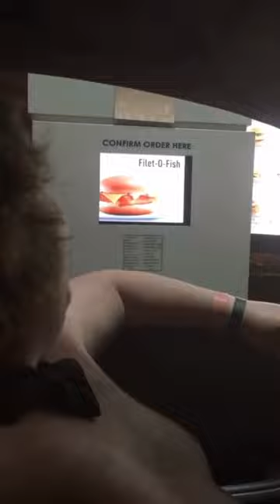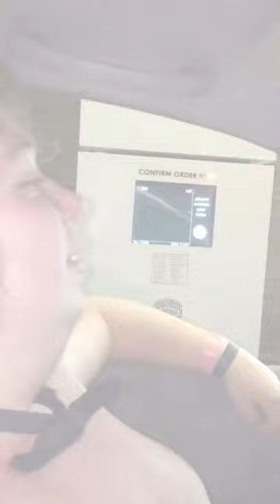Pouring McDonalds Coffee On My Chest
Try A New Hot Coffee, $1 Any Size At McDonalds! These Things Are Hot Hot Hot!!!